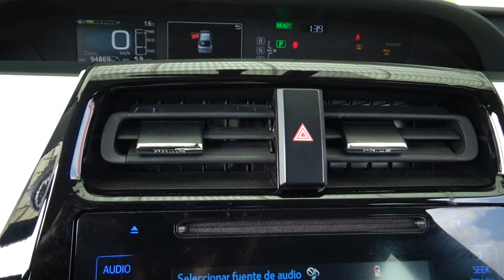Toyota / Prius / 2018 - 24414